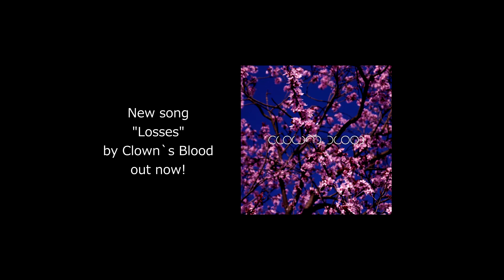Guitar Play - Infinite Wisdom [Clown`s Blood]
Guitar Play of the song infinite wisdom released by Clown`s Blood last year. I suck at playing guitar, i really know... and hope you still enjoy:D